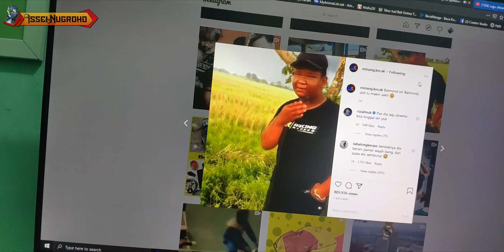10 ANIME 2020 [Underrated] Yang Jarang Diketahui Dan Wajib Kalian Tonton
UserNekopoi - Anime Top di 2020 yang menurut gw emang wajib buat kalian tonton, apalagi mereka ini jarang di ketahui atau Underrated..

Bagi kalian yang punya request menarik tentang anime tulis saja dengan REQUEST siapa tau kalo cocok bakalan gw bikinin video nya...
Note: No Baper karena kalo gw nyeleneh itu cuma candaan:D

〓〓〓〓〓〓 LIST VIDEO ON COMMENT 〓〓〓〓〓〓

Background Musik ► 【Darwin's Game】 ASCA - CHAIN

"Follow Me"
● Instagram Pribadi: @zulhinugroho